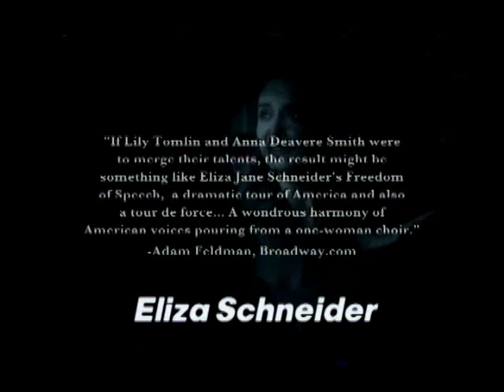Eliza Jane - Excerpts from Freedom of Speech (FOS)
A series of clips from Eliza Jane's Award-Winning Solo Show, Freedom of Speech, from various performances on her world tour.  Do you want to see a real film version of this incredible journey?